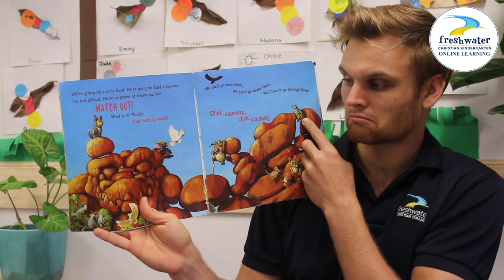Freshwater Christian Kindergarten Online Learning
We are going online!